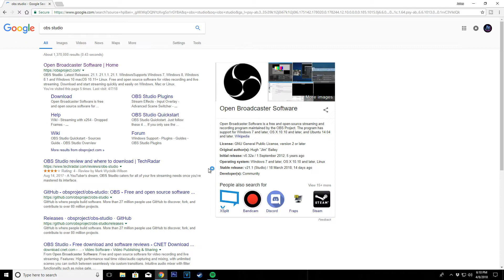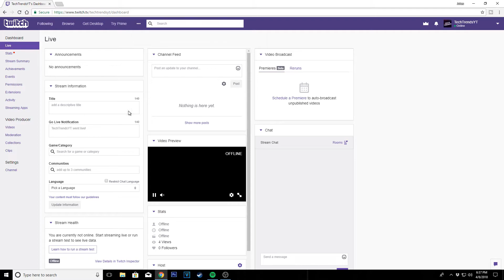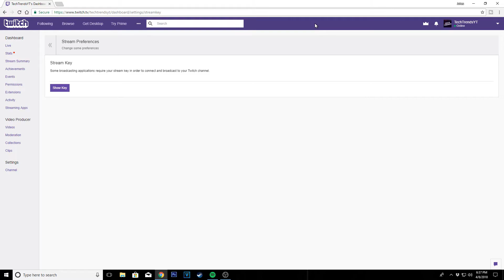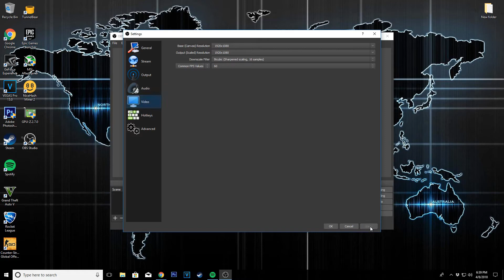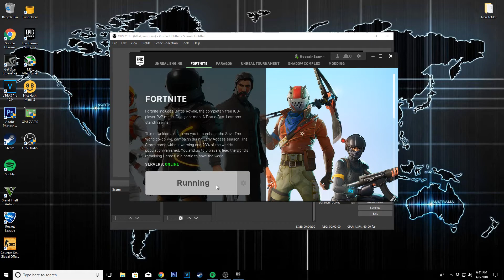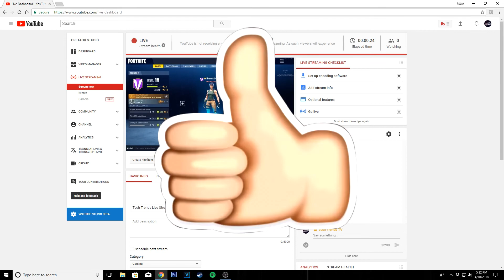How To STREAM or Record FORTNITE - How to stream with OBS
In this video i'm gonna show you How to stream or record fortnite or any game using obs. How to stream on twitch or how to stream on YouTube. How to steam fortnite on pc using obs. How to stream with obs. This is very easy to do. Hope you enjoyed this video. Have a great day and Peace.

Checkout my new video, OBS Beginners Guide for streaming and recording full tutorial :